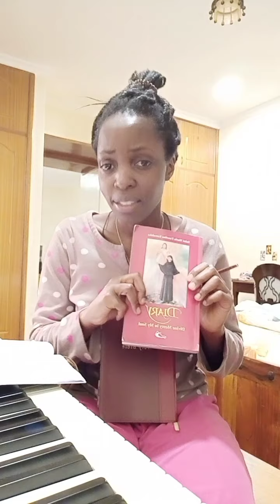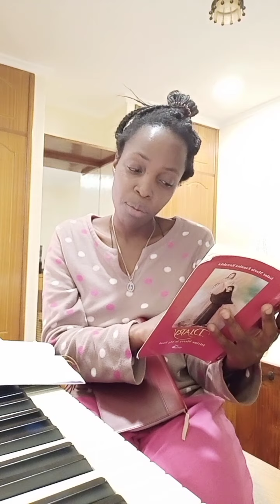A very messy video